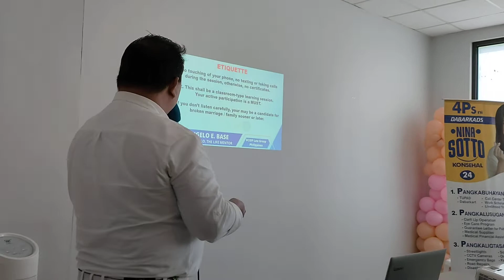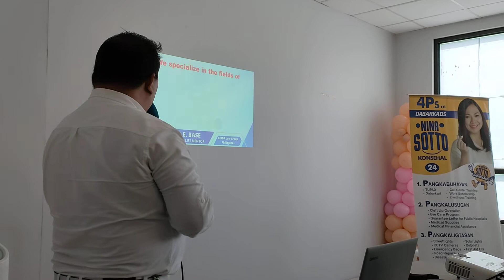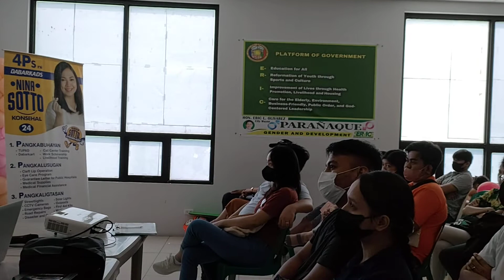PRE-MARRIAGE COUNSELING SESSION PARANAQUE CITY HALL 03 AUG 2022 - Video 1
by PAPA ANGELO, THE LIFE MENTOR